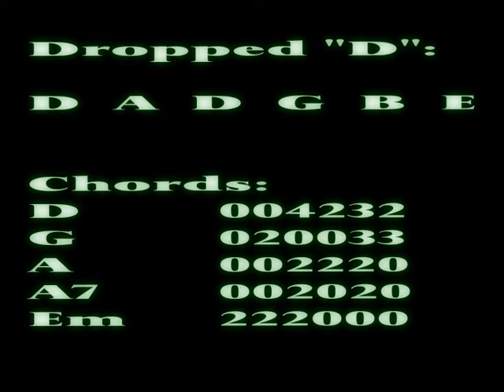DOWNTOWN TRAIN (Tom Waits) - Lyrics & Chords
As played by Tom Waits in Dropped "D" tuning with the chords he actually used (but not as shown in a guitar tutorial here on Youtube).  The 2nd guitar for bass effect is in Open "D" . This version is based closely on his live performance of the song (San Remo 1986)